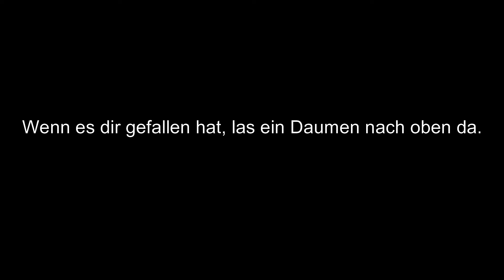Zugverkehr am Bahnhof Wilgartswiesen